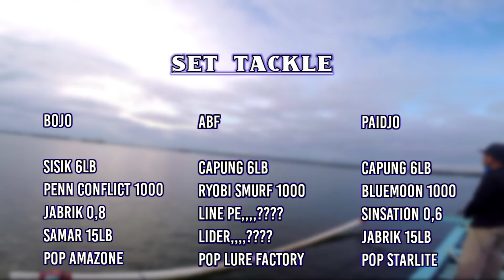lure factory p09 versus baby gt ll sisik 6lb ft. penn conflict 1000 ll ultraligt extreme_bali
ketemu lagi di trip dan spot yang sama dengan set tackle ultralight dan dengan menggunakan umpan mini pop dari lure factory p09 dan target kami ikan baby gt si pemarah,di trip ini saya menggunakn varian mini pop dari 5 sampai 13,5gr lumayan extreme untuk popper 13,5gr di spot ini sebenernya dari dulu sangat berpotensi strike dan udah sangat lama sekali saya gak pernah main di spot ini dan ternyata size ikan disini udah lumayan besar" geeedss
so pantau aja videonya dan jangan lupa support channel saya ya,,,

set tackle
sisik 6lb
penn conflict 1000
jabrik 0,8
samar 15lb
mini pop 5_13gr
spot tol bali mandara

set tackle abf dan paidjo
capung 6lb
ryobi smurf 1000 vs bluemoon 1000
sinsation 0,6
jabrik 18lb
mini pop lure factory dan stralite

cek juga video lainya y